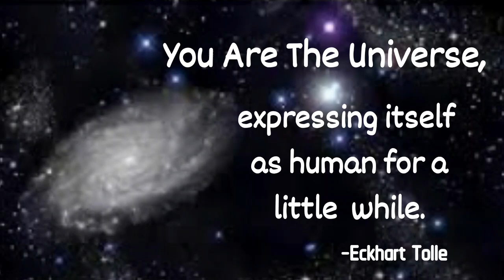Life Path Numbers and Numerology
Introduction to Life Path Numbers and Numerology